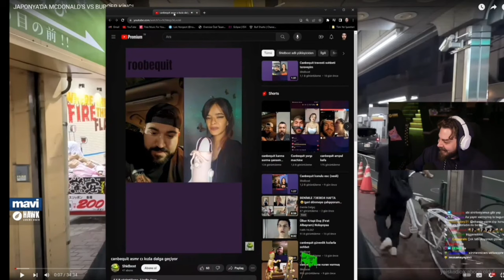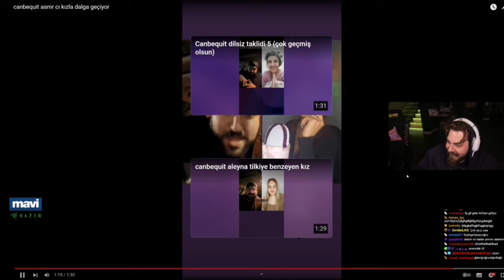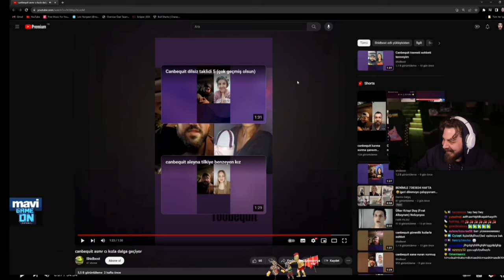Elraenn canbequit asmr'ci kızla dalga geçiyor izliyor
Hepinize merhaba arkadaşlar uzun bir süre sonra video atıyorum bu videoda elraenn'in twitch'deki canlı yayınından bir kesit aldım umarım beğenirsiniz iyi seyirler.